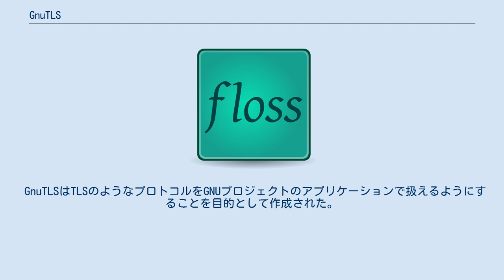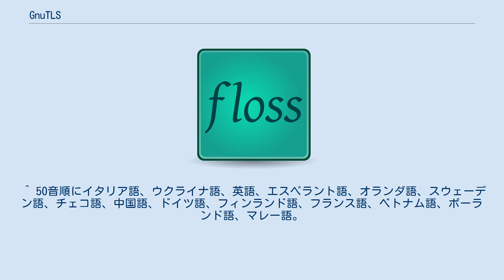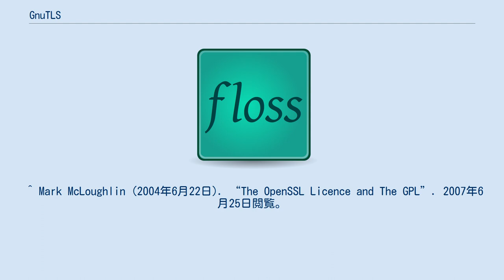GnuTLS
GnuTLS（GNU Transport Layer Security; グヌーティーエルエス）はSSL/TLSとDTLSプロトコルのフリーなライブラリー実装のひとつである。
アプリケーションがネットワーク通信層を越えて安全な通信プロトコルを利用できるようAPIを提供することを目的とする。
GnuTLSには以下の機能がある 。
 当初はその名の通りGNUプロジェクトの一環として開発されていたが、2012年末にGNU傘下から離脱しGNUから独立して開発が行われることになった。
 GnuTLSはGNU LGPLのライセンス下にあるが、いくつかの部分は GPLのライセンスを受けている。
 GnuTLSはTLSのようなプロトコルをGNUプロジェクトのアプリケーションで扱えるようにすることを目的として作成された。
既にOpenSSLは開発されていたが、OpenSSLのライセンスはGPLに対し非互換であるため、GPLの下にあるソフトウェアはOpenSSLを使えなかった。
 GnuTLSはGNOMEや、CenterIM、Exim、Mutt、Slrn、Lynx、CUPSで用いられている。
 ^ “GnuTLS”. 2013年10月29日閲覧。
 ^ “GnuTLS” (2020年9月4日). 2021年3月11日閲覧。
 ^ “GnuTLS” (2021年3月10日). 2021年3月11日閲覧。
 ^ 50音順にイタリア語、ウクライナ語、英語、エスペラント語、オランダ語、スウェーデン語、チェコ語、中国語、ドイツ語、フィンランド語、フランス語、ベトナム語、ポーランド語、マレー語。
 ^ “The GnuTLS Transport Layer Security Library”. 2013年6月4日閲覧。
 ^ “gnutls is moving [LWN.net]” (2012年12月10日). 2018年9月9日閲覧。
 ^ Mark McLoughlin (2004年6月22日). “The OpenSSL Licence and The GPL”. 2007年6月25日閲覧。